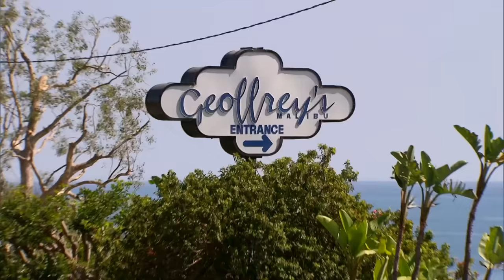Hell's Kitchen Season 15 - Ep. 2 | Shrimp Dumpling Showdown | Full Episode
The teams compete to produce the most shrimp dumplings in 20 minutes while Chef Ramsay distracts them to test their concentration. Later, when rap artist The Game shows up unannounced, the teams face a tough dinner service that reveals which contestants can up their game and which must face elimination.